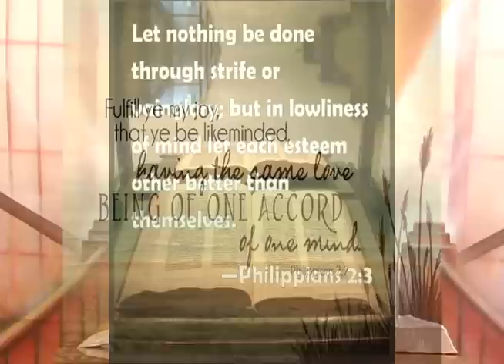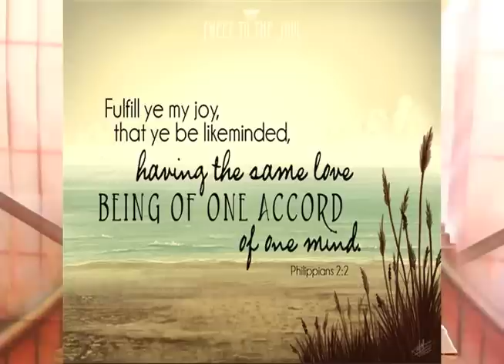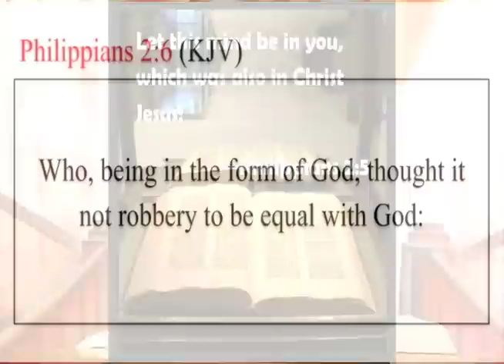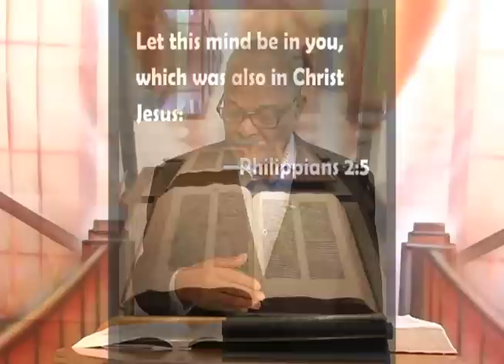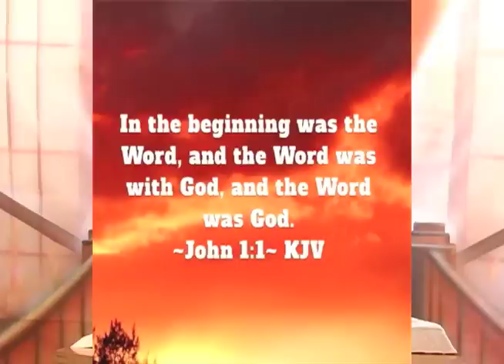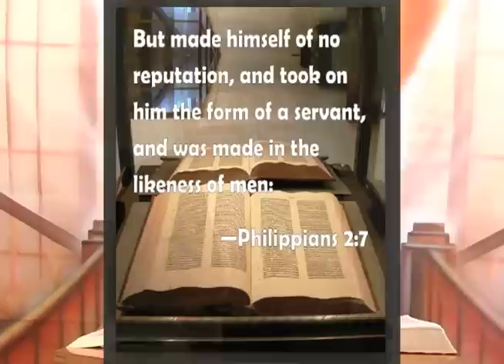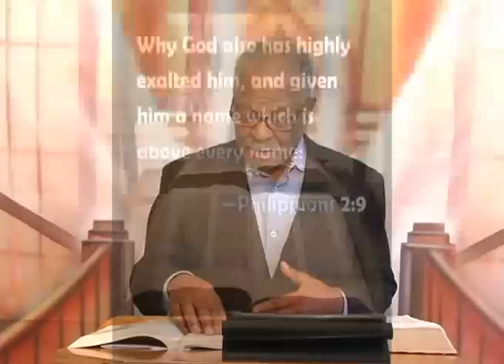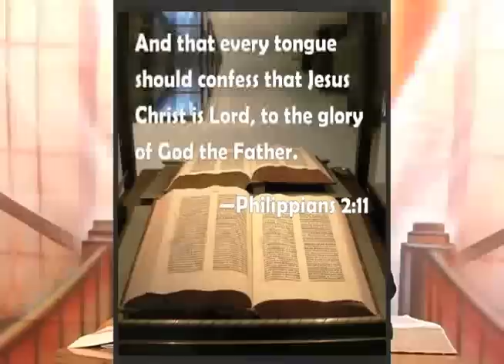Sunday School Lesson 1:27:19 "Imitate Christ" Taught by Bro Richard Dorsey